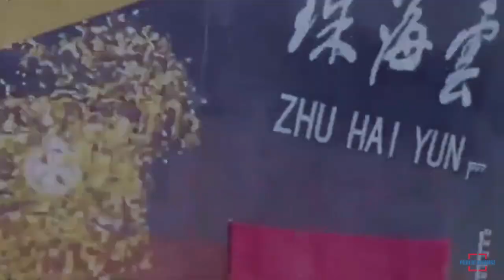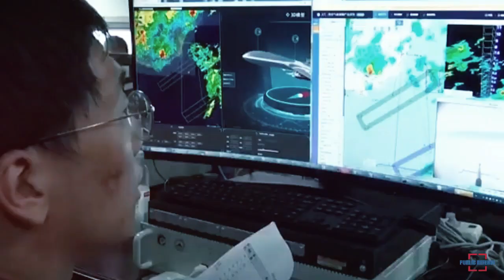First in the World, China Launched Revolutionary Design New Unmanned Ship Zhu Hai Yun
China launched an unmanned ship, named Zhu Hai Yun, on May 18 that can be controlled remotely and navigate autonomously in open water and carry dozens of drones, submersibles, and other vessels for conducting ocean research, according to state-run Science and Technology Daily.